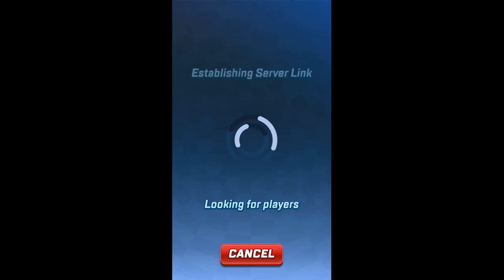Sonic Forces: Speed Battle - Spring Cream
Easter's come early in this new Speed Battle event with a new character: Spring Cream. Her stats are as follows: Speed: 9/10, Acceleration: 10/10, Strength: 4/10, making her a mid-to-high tier and (only about a bit) slightly better than the original Cream